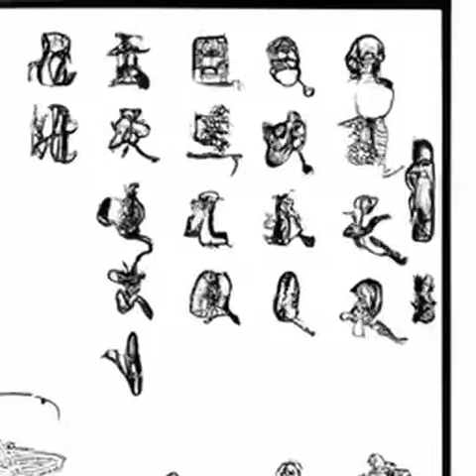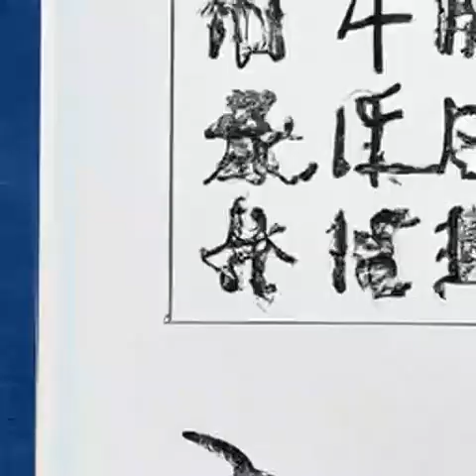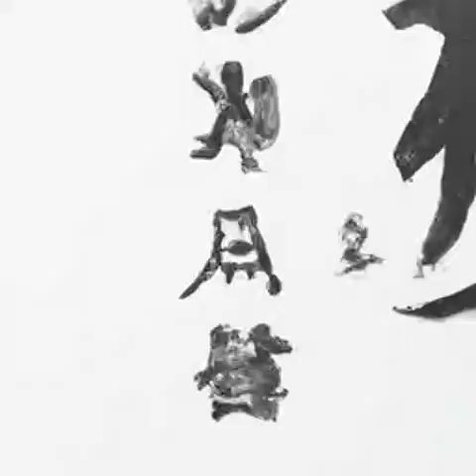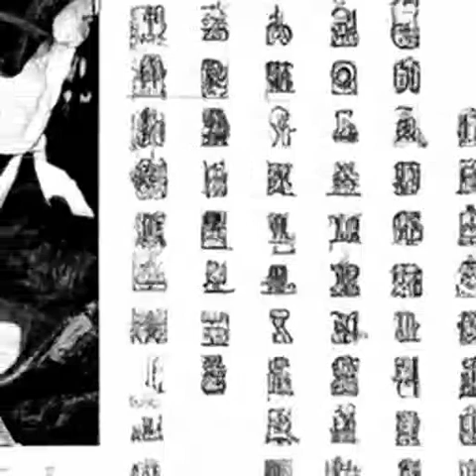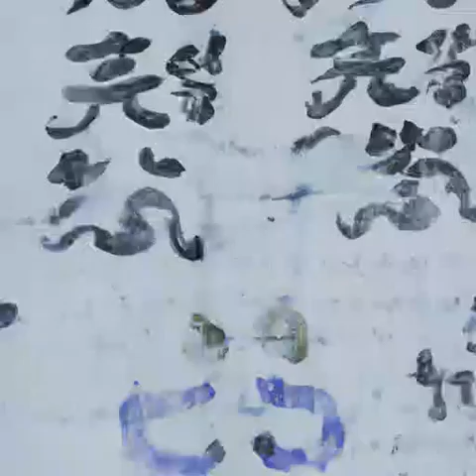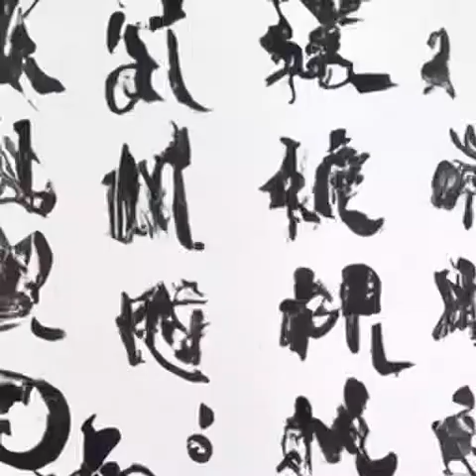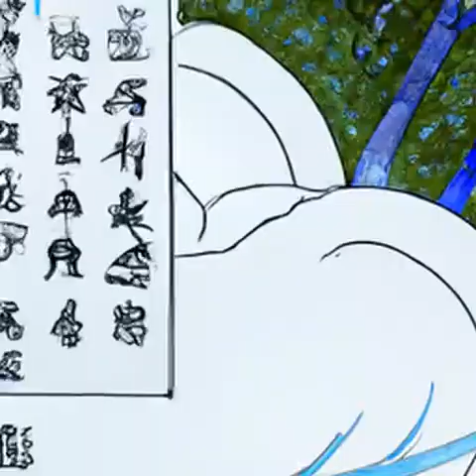第467章 休想挖朕的墙角《我在综武摸鱼的日子》